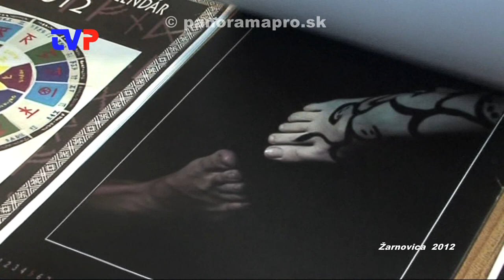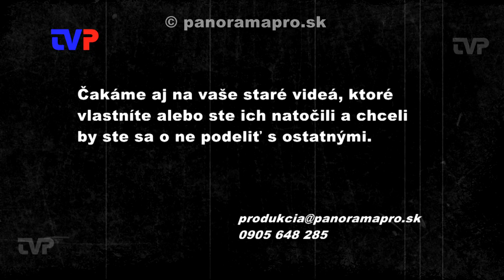110. výročie SSUŠ v Hodruši - Hámroch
Záznam zo slávnostnej vernisáže tejto školy v Žarnovici v roku 2012.